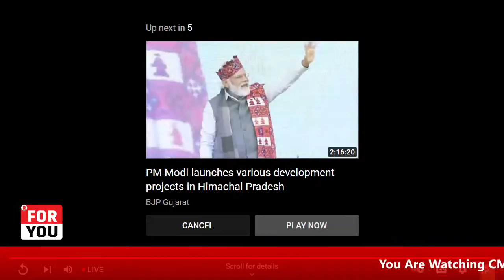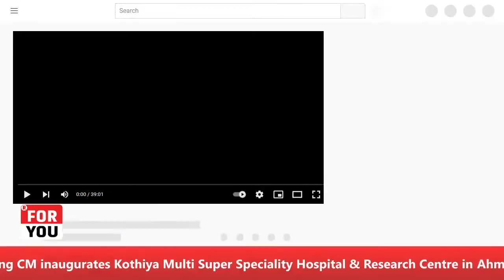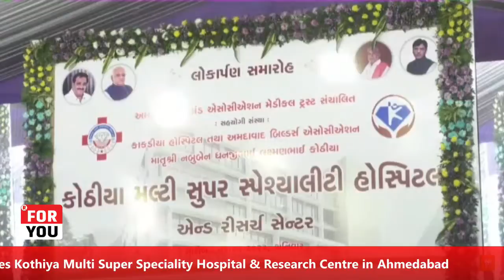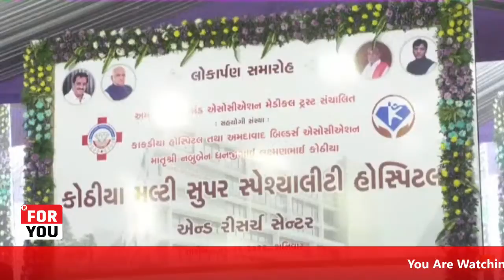Copy of R FOR YOU NEWS Live Stream